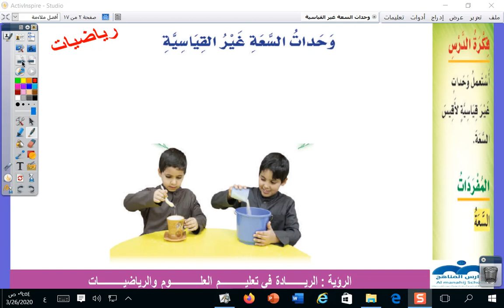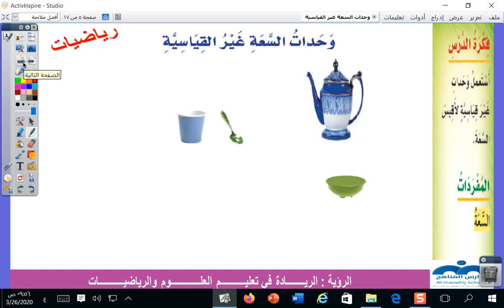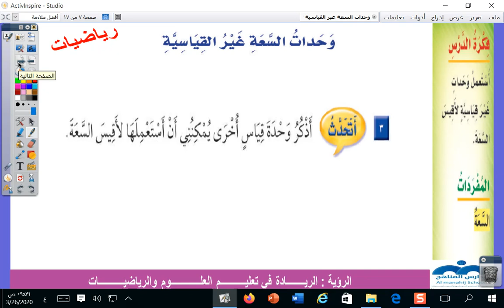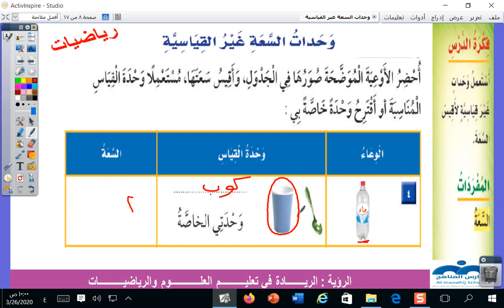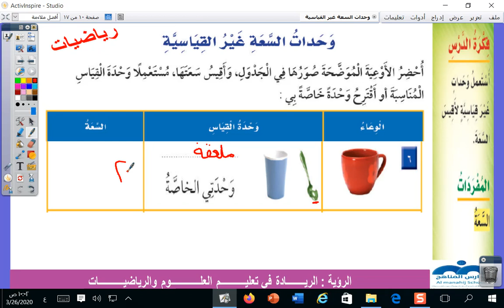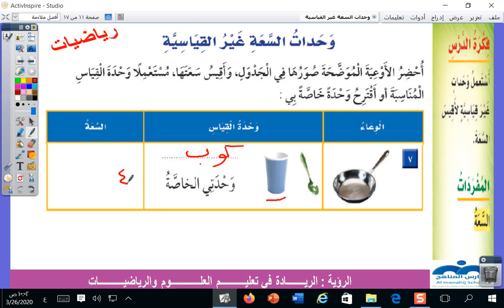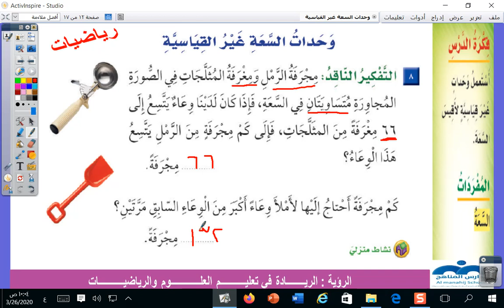الصف الثاني الابتدائي رياضيات وحدات السعة غير القياسية